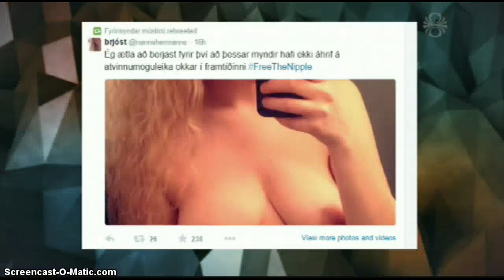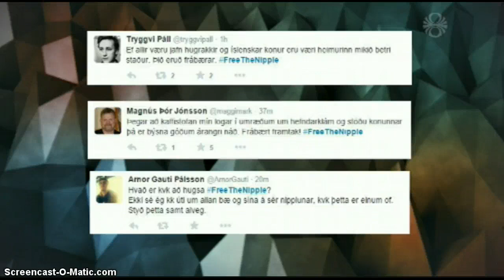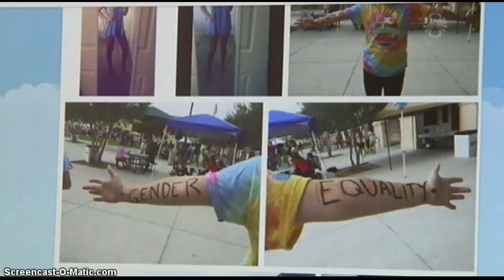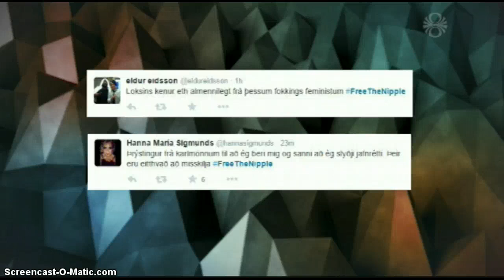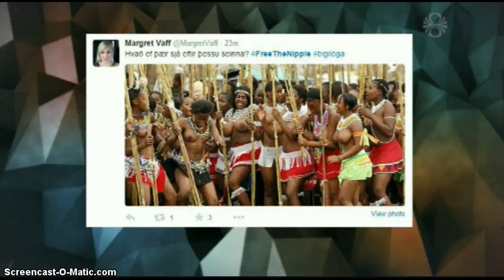Kastljós 26.mars 2015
Birt þann 26. mars 2015
Kastljós
Einnig skoðum við FreeTheNipple málið með Björt Ólafsdóttur alþingismanni, Gyðu Margréti Pétursdóttur kynjafræðingi og Öddu Þóreyjardóttur Smáradóttur Verslunarskólanema